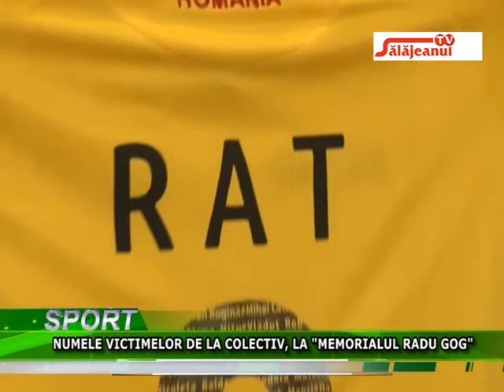NUMELE VICTIMELOR DE LA COLECTIV, LA MEMORIALUL RADU GOG